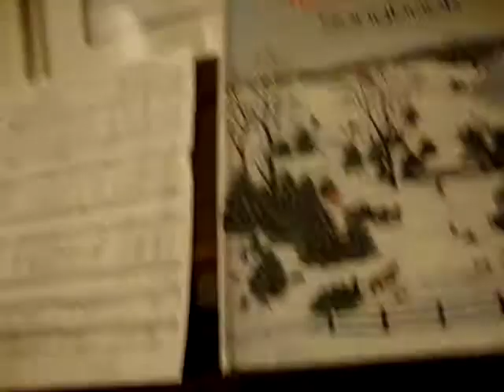Tribute to the Olde School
When a B3 Jazz Organist decides to dib into the Church Organ land.

Kind of a tribute to my grandmothers RIP